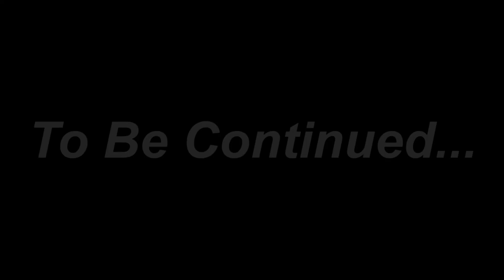Excited to set up new farmhouse🚜🐄🌾🏠 Hay Day gameplay for Android/ IOS | Part #1 | Supercell studio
Hay Dayis a online farming simulator game for Android & IOS device by supercell studio. In this game we have to farming crops, domestic animals by selling products we earn money. With lot's of money we can further setup various machine, factories etc. We got ordered by completing them we got stars also after collecting surten number of stars we can upgrade our farmhouse & unlock new items, machine, factories, buildings etc as well as got new orders. Cartoon style graphic is it's fun to play really enjoying, controls r really smooth, background music r very peaceful. Overall a good game if u finding a farming game highly recommend to check this our. If you want to play this game download link is giving below...⬇

1 like = motivation × 💯
1 comment greatly appreciat.

📱➡ Device :- Redmi note 8 (4gb, 64gb)

📽️ ➡ Record by :- Default recorder